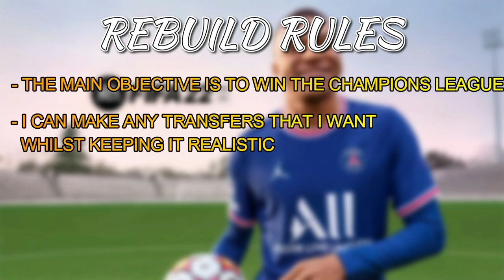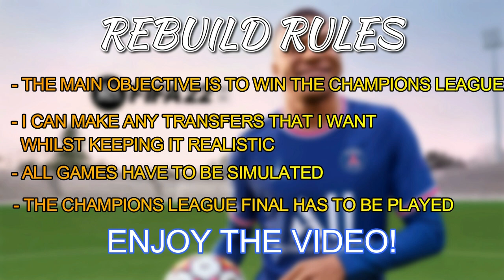REBUILDING BORUSSIA DORTMUND! FIFA 22 CAREER MODE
About me..